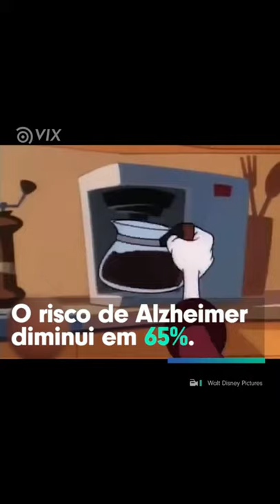Tomar café faz bem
Tomar café faz bem - Quer ser aprovado em seu próximo concurso biomédico? Clique no link acima e conheça o método B10 X aprovação.  Me chame no Whats app